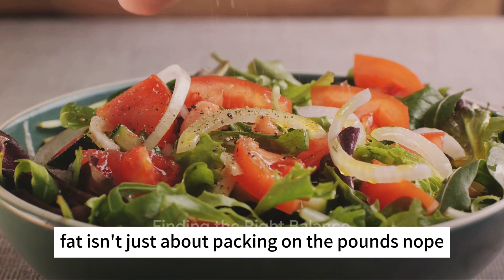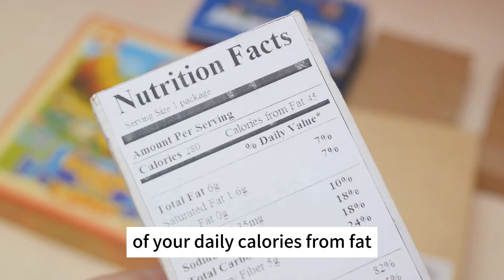How Many Grams of Fat Your Body Needs Daily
Dietary fat is needed to support healthy body functions, but sometimes too much fat can be unhealthy and lead to weight gain and other conditions. Whether you want to lose weight, gain weight, or stay healthy, it is important to monitor how many grams of fat you eat daily.

This amount will differ from person to person depending on your body weight, sex, and amount of physical activity.

This article will discuss recommended daily fat intake for men, women, and children, recommendations for weight loss and weight gain, and different fats and food sources.How Many Grams of Fat to Eat per Day
Your daily fat intake will vary based on how many calories you eat per day. Dietary guidelines from the World Health Organization (WHO) and the Dietary Reference Intakes (DRI) recommend a daily fat intake between 20% and 35% of your total daily calories.1

For a 2,000-calorie diet, this equals 400–700 fat calories per day. Because each fat gram contains nine calories, you need to divide your daily fat calories by nine to determine your daily fat intake in grams. For a 2,000-calorie diet, this equals 44–78 grams (g) of fat per day.2

Depending on your body weight and activity level, your daily calories may be higher or lower than 2,000, so you must adjust your fat intake accordingly.

A minimum of 20% calories from fat is needed to ensure that you get enough essential fatty acids supporting important body functions. You also need enough fat in your diet so that your body can absorb fat-soluble vitamins, which are vitamins that can be absorbed only in the presence of fat.While 20% to 35% is the recommended range, there is no strict upper limit to how much fat you can eat within your daily calorie amount since there are no negative side effects associated with a higher fat intake, as long as the fat is from healthy fat sources like unsaturated fats.Women
Men and women generally follow the same dietary guidelines. Because women, on average, have a lower need for calories each day, women’s fat intake will also typically be lower than that of men.